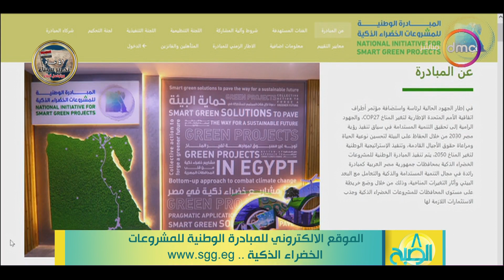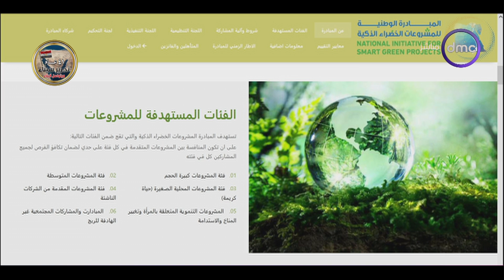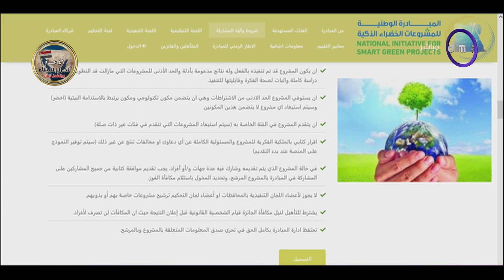8 الصبح - المبادرة الوطنية للمشروعات الخضراء الذكية تعلن بدء سباق المستقبل للحلول المناخية في مصر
8 الصبح - المبادرة الوطنية للمشروعات الخضراء الذكية تعلن بدء سباق المستقبل للحلول المناخية في مصر